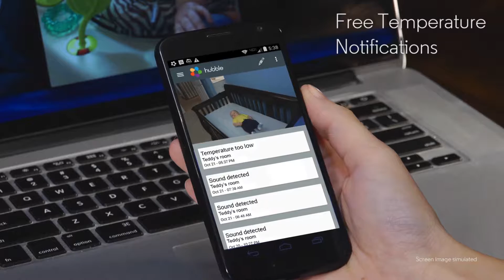motorola מוניטור וידאו